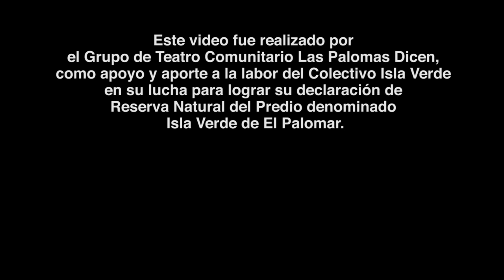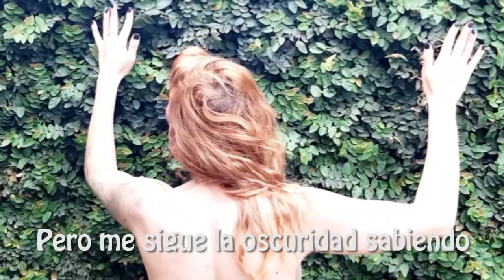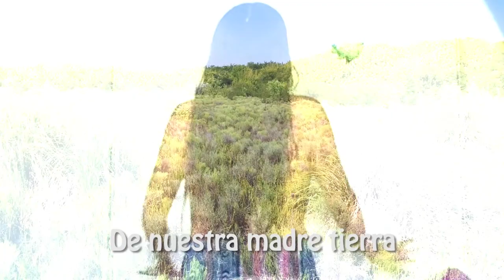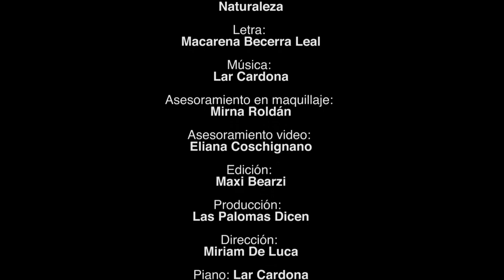NATURALEZA - Las palomas dicen (2021)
Este video fue realizado por el Grupo de Teatro Comunitario Las Palomas Dicen, como apoyo y aporte a la labor del Colectivo Isla Verde en su lucha para lograr su declaración de Reserva Natural del Predio denominado Isla Verde de El Palomar.

NATURALEZA

Naturaleza
Salgo de la oscuridad
En búsqueda de mi paz
Y fui por la
Naturaleza
Camino por praderas, que a cada paso
Aparece su resplandor
Pero me sigue la oscuridad sabiendo
Que la destruimos
Mi alma se llena de tristeza
Recorro el camino a mis antepasados
que me enseñaron
Que lo más hermoso viene
De nuestra madre tierra
Naturaleza

Ficha técnica del video “Naturaleza”
Canción Titulo: Naturaleza
Letra: Macarena Becerra Leal
Asesoramiento en maquillaje: Mirna Roldán
Asesoramiento video: Eliana Coschignano
Edición: Maxi Bearzi
Producción:  Las Palomas Dicen
Dirección: Miriam De Luca

Naturaleza – (Ficha técnica grabación)
Piano: Lar Cardona
Percusión: Eliana Coschignano
Teclado: Miriam De Luca
Voz: Lar Cardona
Coros: Miriam De Luca
Técnico en Grabación: Javier Sot